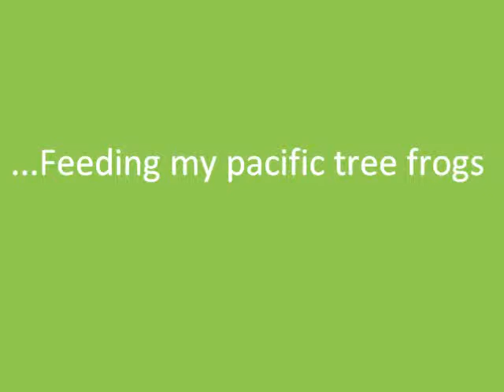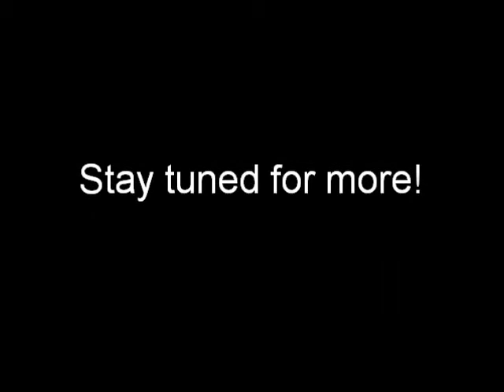Feeding pacific tree frogs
I hope you enjoy my video of me hand-feeding my 3 pacific tree frogs. By the way, today is my birthday. :)